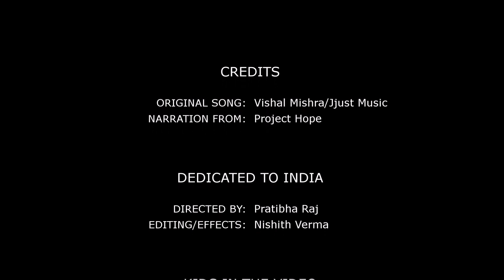India Fights Corona || Muskurayega India || Friends & Family Cover || Vishal Mishra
Submission for muskuraegaindia

Original Song - Muskuraega India by Vishal Mishra
Narration - Project Hope, Voice of Shri Amitabh Bacchan

Special Thanks for the motivation Akshay Kumar.